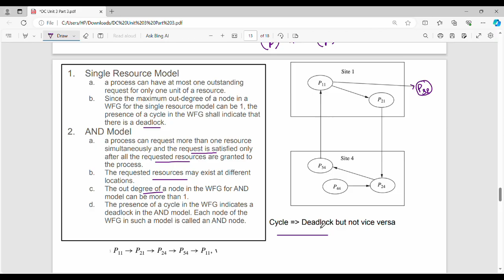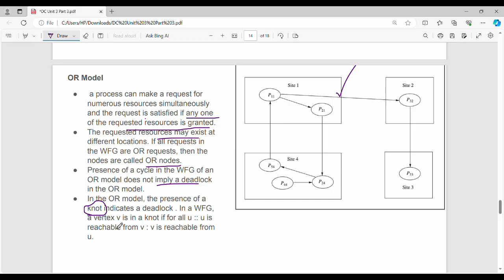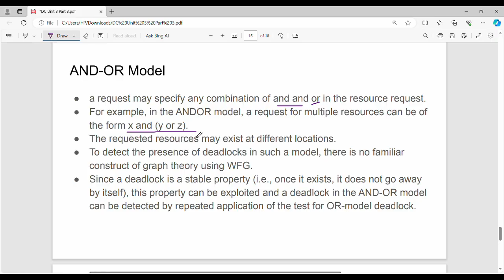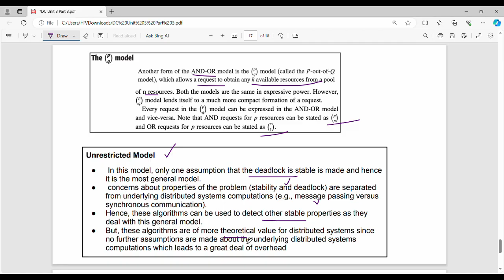3.11 Models of Deadlock in Tamil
I have discussed about models of deadlock
Notes